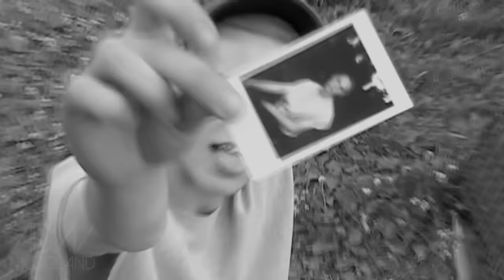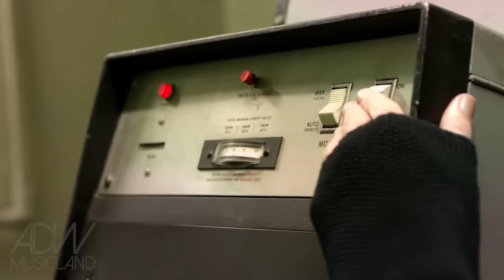MASHUP 2016 "WE WERE YOUNG" (Best 90 Pop Songs) - 2016 Year-End Mashup by AnDyWuMUSICLAND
AnDyWuMUSICLAND Mashup 2016 “We Were Young” (Best 90 Pop Songs of 2016)
Music & Video Mashed by AnDy Wu

Remember when I got my first toy, played with it & cherished it for a long time; walking out with my friends, chasing each other under the sunshine; holding hands, kissing my love for the first time.

Sometimes I wished I could freeze these moments. But life keeps going on and on, we all get old, and we can’t hold on to everything. Every time we lose something or somebody we love is a lesson to help us see the meaning of life. Years after, the pain would fade away. By then, all we have left would be some bright gleaming glossy pearls in our hearts. Not only have we grown old, but also grown up. Reminiscence would be the best & only way to take ourselves back to those good old days. In the end, we let go, and live better right here, right now.

"True love brought salvation back into me. With every tear came redemption, my torture became my remedy. — Beyoncé, Lemonade (Film)"

We were young, but we ain’t ever getting older.

In memoriam at the end of the video -- Prince (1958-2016), David Bowie (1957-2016), Christina Grimmie (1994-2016)

Software I used:
Ableton Live Suite (music), Final Cut Pro (video)